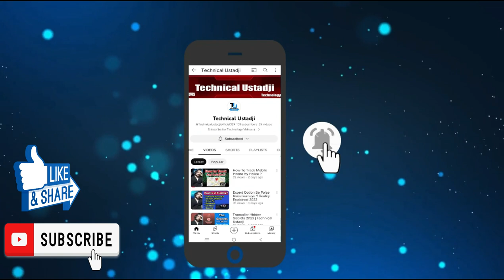What is Elon Musk's Starlink Project? Explained by Technical Ustadji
Elon Musk's Starlink project is an ambitious initiative to provide global, high-speed internet coverage through a constellation of low Earth orbit (LEO) satellites. The project is led by SpaceX, one of Musk's companies, with the goal of making internet access more accessible and reliable, especially in remote and underserved areas.

Key points about the Starlink project include:

Satellite Constellation: Starlink aims to deploy thousands of small satellites in low Earth orbit. These satellites work together to create a network that can deliver internet signals to a user's satellite dish on the ground.

Global Coverage: The goal of Starlink is to provide internet access to virtually every corner of the globe, including rural and remote areas that currently lack reliable internet connectivity.

Low Latency: By placing satellites in low Earth orbit, Starlink aims to reduce latency (the delay between sending and receiving data) compared to traditional geostationary satellites, which orbit much farther from the Earth's surface.

High-Speed Internet: Starlink has promised to offer high-speed internet services, with initial tests and launches targeting speeds of 100 Mbps or more.

Expanding Network: Starlink has been actively launching satellites and expanding its coverage area. Users can sign up for the service and purchase a Starlink kit, which includes a satellite dish and a router.

Competitive Market: Starlink competes with other satellite internet providers, but its unique approach of using LEO satellites has the potential to offer faster and more reliable internet services.

Rural and Remote Connectivity: One of the primary motivations for Starlink is to bridge the digital divide by providing internet access to areas where traditional broadband infrastructure is not economically viable.

It's important to note that as of my last knowledge update in January 2022, the Starlink project was still in development and expanding its services. Therefore, the status and specifics of the project may have evolved since then.